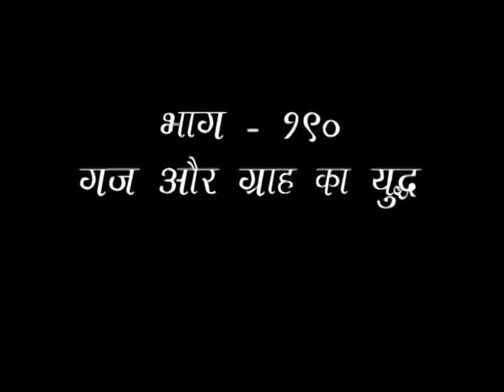श्रीमद् भागवत महापुराण || साध्वी देवव्रता जी || Ep - 190 || वैदिक चैनल || Vedic Channel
श्रीमद् भागवत महापुराण || साध्वी देवव्रता जी || Ep - 190 ||  ऋषि ज्ञान परम्परा वेद, उपनिषद, दर्शन, गीता, रामायण, महाभारत आदि  ग्रंथों के गहन ज्ञान का भारत का एकमात्र आध्यात्मिक चैनल " वैदिक "  प्रमुख DTH Platform एवं  cable Network  पर उपलब्ध है |